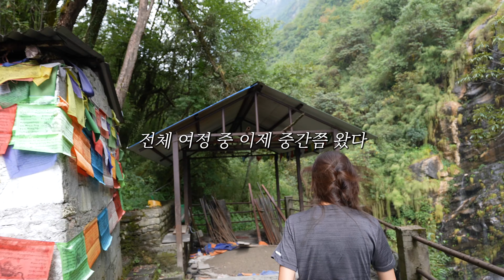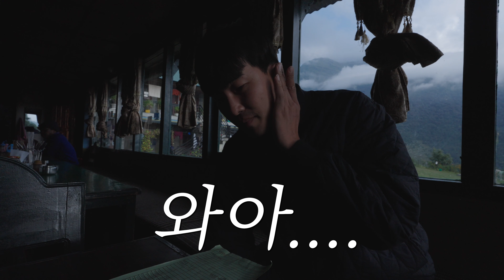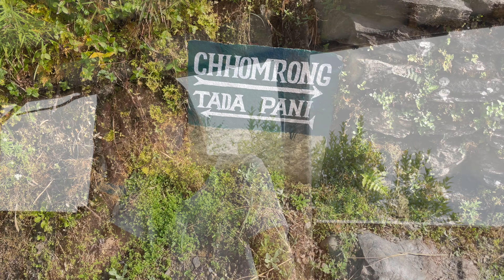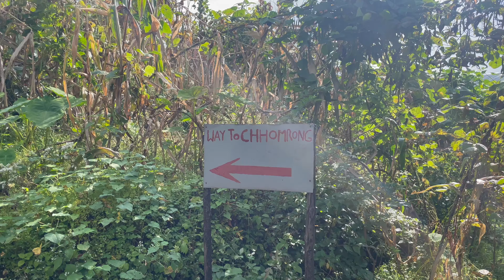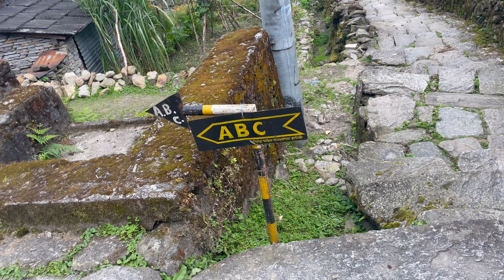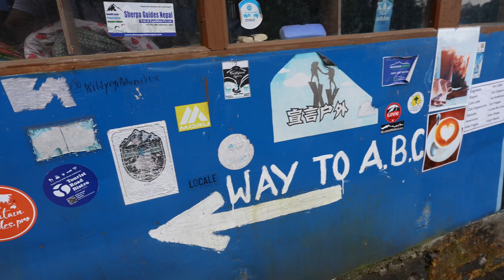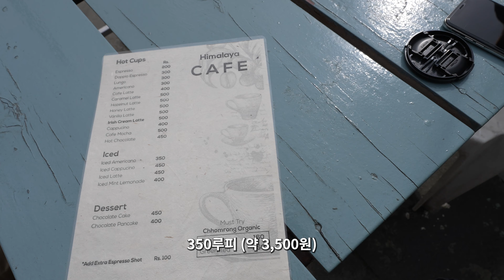가이드 복이 너무 좋은 우리의 안나푸르나 트레킹 | 히말라야ep4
4k & subtitle on 💓 (english)

안녕하세요 :) 이번 영상은 트레킹 4-5일차 영상입니다
많은 걸 담고싶어 부지런히 찍었더니 분량이 어마어마해요😭
댓글과 좋아요는 엄청난 힘이 됩니다 😃

📍트레킹 날짜 : 2023년 10월12일 ~ 10월19일 (푼힐+ABC)
📍4일차 : 추일레 - 시누와 / 5일차 : 시누와 - 데우랄리

BADA instagram : /bada._.xx
DUCK instagram : /189.7yd
🎶 유튜브 음악 사이트 '아트리스트'